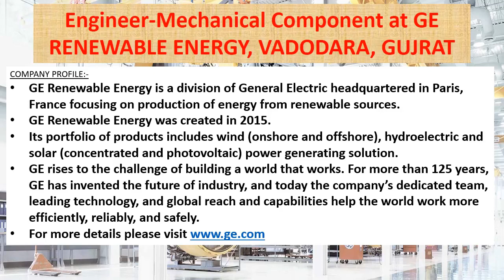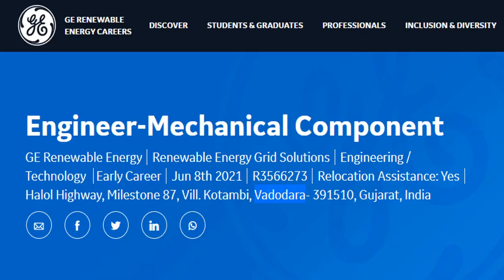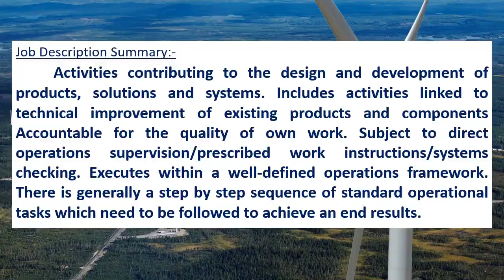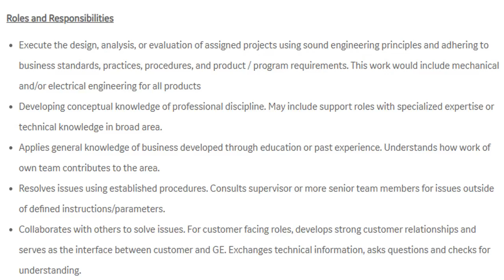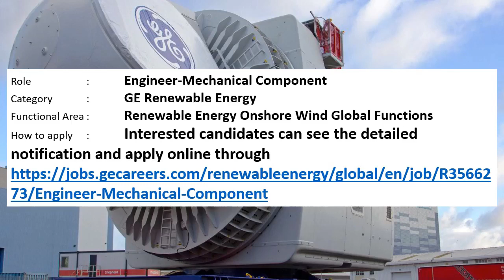GE ENERGY recruitment 2021 | PRIVATE JOB | US MNC | FRESHER’S JOB | Mechanical engineering job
This video is saying about the job details of GE ENERGY recruitment 2021.
GE Renewable Energy is a division of General Electric headquartered in Paris, France focusing on production of energy from renewable sources.

Websites and Email ids for application

Direct link for application : Interested candidates can see the detailed notification and can apply online on